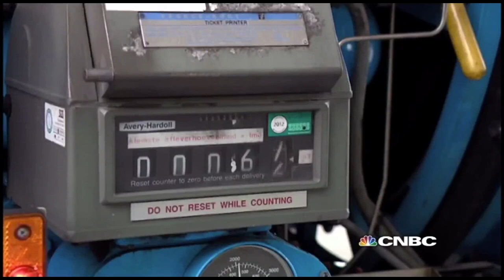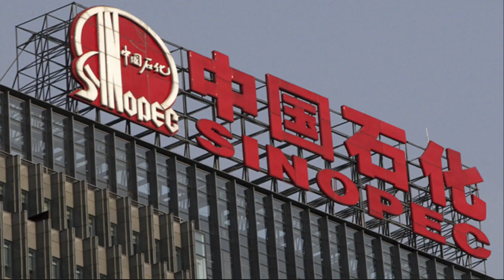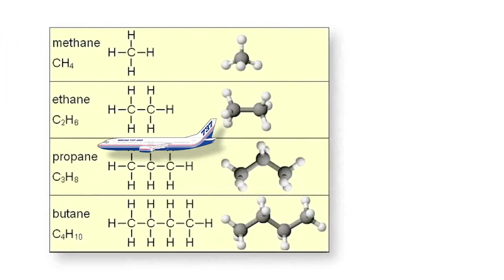Airbus vừa cho bay chiếc máy bay phản lực A380 sử dụng nhiên liệu làm từ dầu ăn